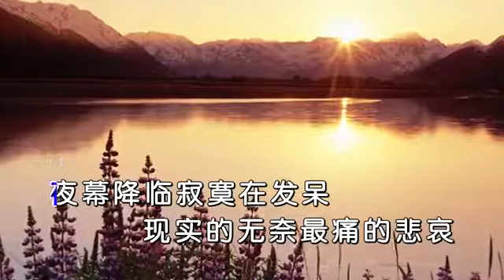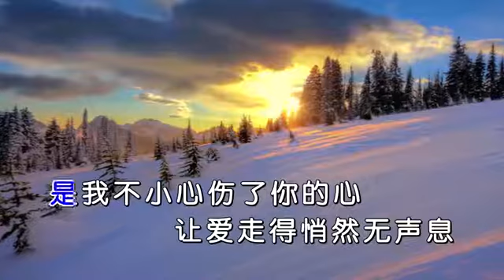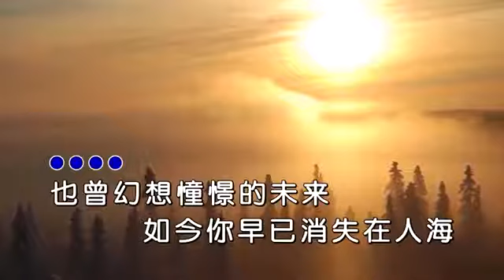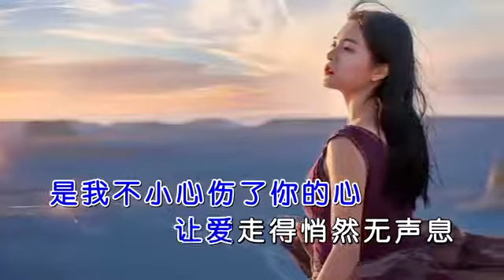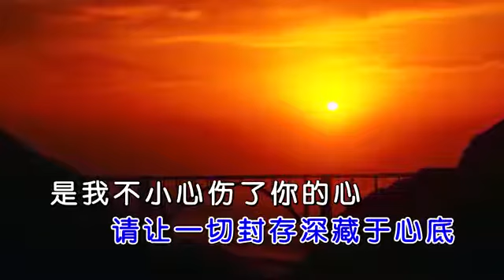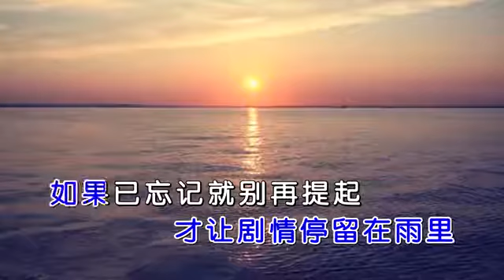Dà huān - shì wǒ bù xiǎo xīn